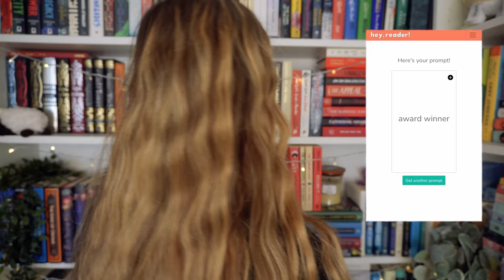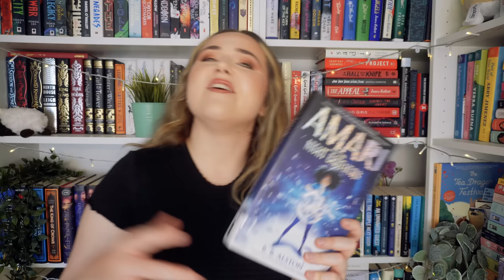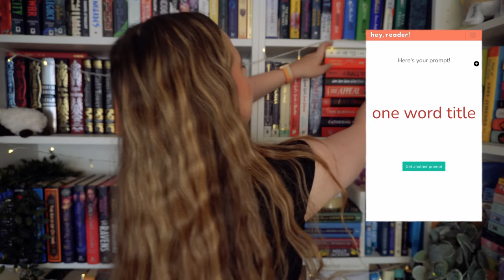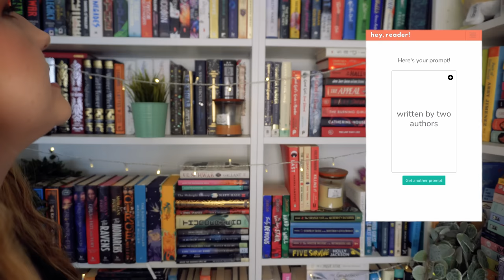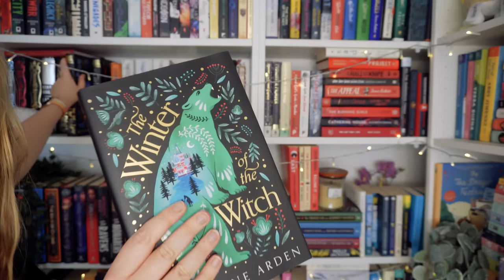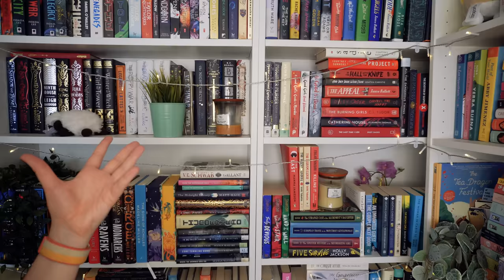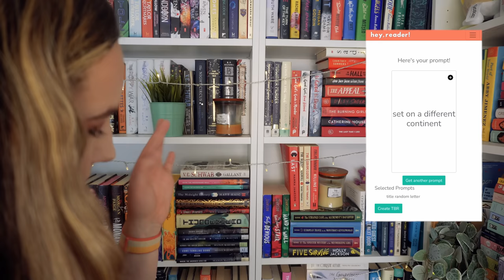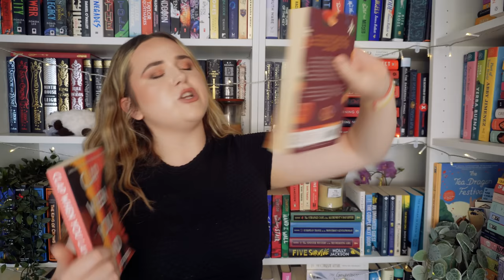giving book recommendations based on RANDOM PROMPTS!📚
this is officially my favourite new way to give reading prompts

The Strange Case of the Alchemist's Daughter by Theodora Goss
The Fifth Season by N K Jemisin
Pride and Prejudice by Jane Austen
Amari and the Night Brothers by BB Alston
The Broken Girls by Simone St James
An Unwanted Guest by Shari Lapena
Sadie by Courtney Summers
The Ravens by Kass Morgan and Danielle Paige
Illuminae by Amie Kaufman and Jay Kristoff
Becoming by Michelle Obama
The Bear and the Nightingale by Katherine Arden
Six of Crows by Leigh Bardugo
The Poppy War by R F Kuang
The Love Hypothesis by Ali Hazelwood
The Five by Hallie Rubenhold
Natives by Akala
Clap When You Land by Elizabeth Acevedo